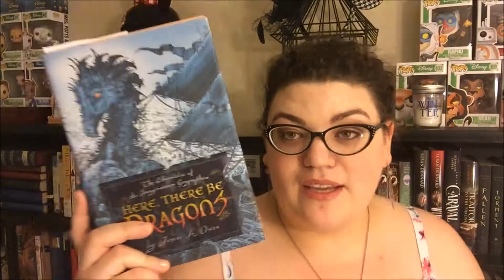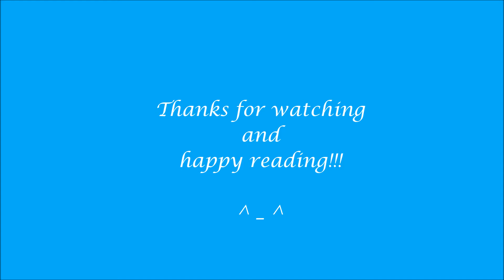BOOKTUBEATHON CHALLENGE #1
I had so much fun with this challenge! Thanks everyone for watching! And thank you Jesse the Reader for such a creative challenge! It was a great way to kick this off!

The song used in this video was Oh! Chef from the KDrama Playful Kiss. ^_^